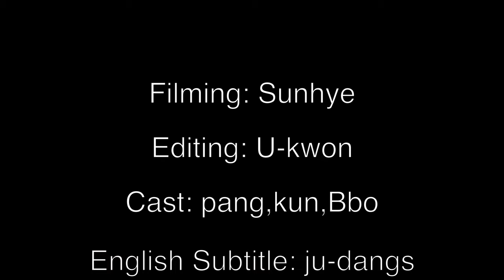Eng)[권댕House]강아지 먹방 ASMR 바삭바삭칩(송아지 목뼈 분쇄육 건조간식)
Dog mukbang ASMR Crunchy Chip Tasty homemade dog treats (ground meat and neck bone of calf)

오늘은 초콜렛같이 생긴  송아지 목뼈 분쇄육 건조간식
바삭바삭칩 이여유
오늘 영상은 참 특별해유
저희 채널 팬분들(주댕님)께서 영어 자막을 함께 해주셨어유
퀄리티 무엇?!
영상이 주댕님들 덕분에 퀄리티가 향상 됐네유
이제 해외팬분들께서도 더 재미있게 영상을 보실 수 있게 되었어유
바삭바삭 군침도는 아가들 영상 함께 보실라우?